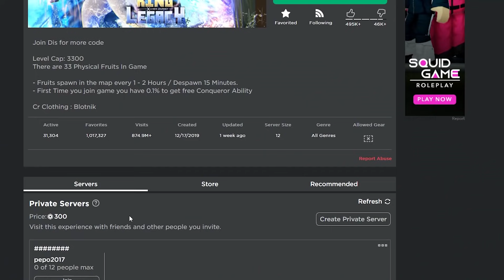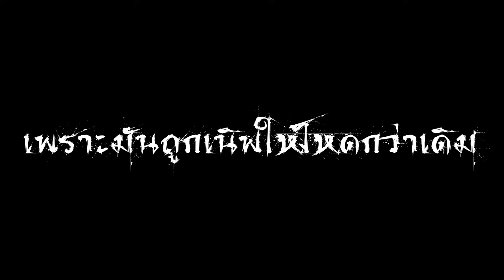🌊Roblox |👑King Legacy 5อย่าง ที่คุณต้องเจอ ใช่ครับมันโครตท้อ!55+ {โดยผู้เล่น}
🌊🌊เสื้อ NEO GAMING🌊🌊
🌊🌊กลุ่มNEO GAMING🌊🌊